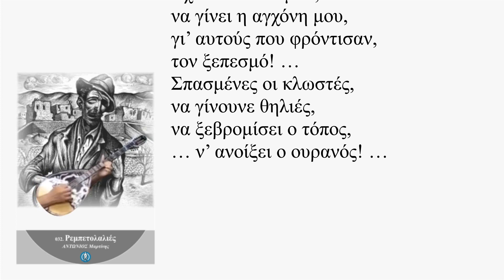Σεντόνι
Το σεντόνι σκίστηκε,
στα μισά σαν την ζωή μου,
φθάρθηκε, τρίφτηκε,
έλιωσε με το κορμί μου! …
Στα χιλιάδες όνειρα,
στις αμέτρητες ελπίδες,
οι κλωστές, δεν άντεξαν,
σπάσανε σαν αλυσίδες! …

Αχ το σεντόνι μου,
φτηνό και έλιωσε,
δεν άντεξ’ ούτε αυτό,
τα πάθη μου! …
Φτηνιάρικο, φτωχό,
πώς να αντέξει πως,
τον τόσο ουρανό μου,
γιομάτον πλούτο … φως! …

Μες από το σκίσιμο,
χάσκει τώρα το σκοτάδι,
ο λαός τριγύρω μου,
μύρια πρόβατα, κοπάδι! …
Μοιάζει στο σεντόνι μου,
κουρελού όλη η χώρα,
οι προδότες χτύπησαν,
την εξώπορτα … «με φόρα»! …

να γίνει η αγχόνη μου,
γι’ αυτούς που φρόντισαν,
τον ξεπεσμό! …
Σπασμένες οι κλωστές,
να γίνουνε θηλιές,
να ξεβρομίσει ο τόπος,
… ν’ ανοίξει ο ουρανός! …

Τετάρτη, 5 Ιουλίου 2023 / 4:47 - 5:44 πμ

729